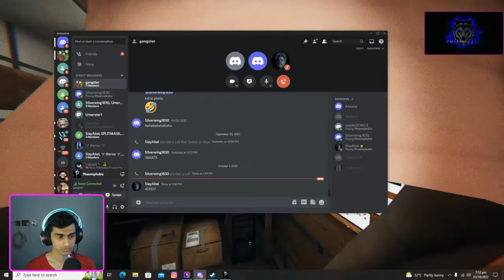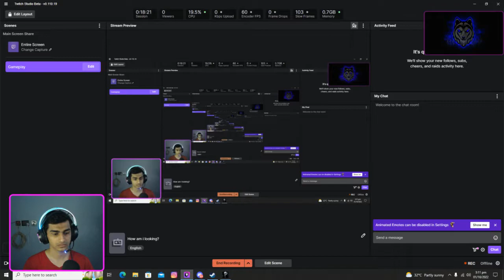Pakistani Wolf | Phasmophobia | Khofnak Bhooton Ka Shikar Part 24